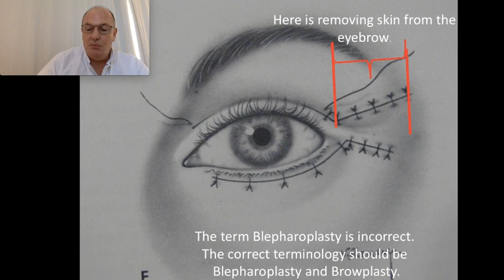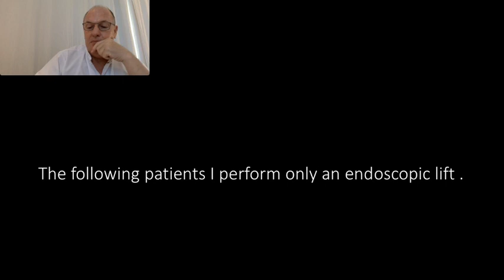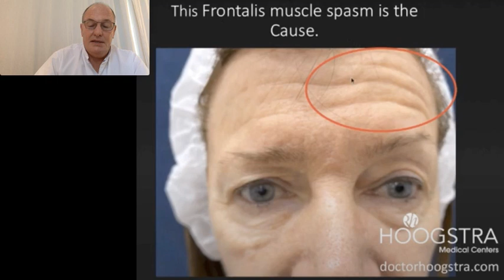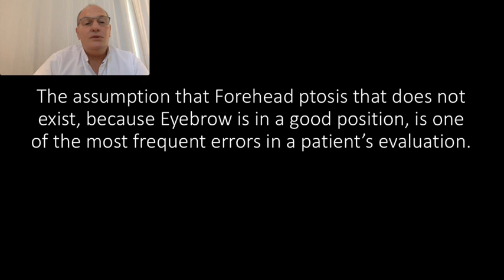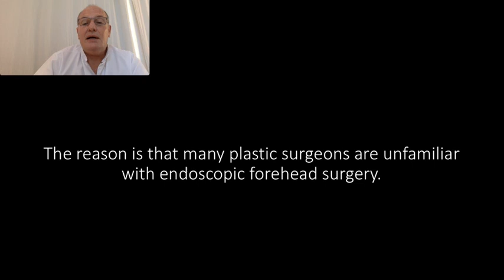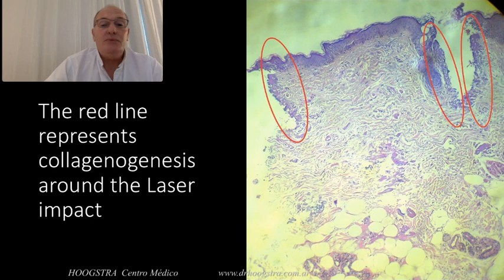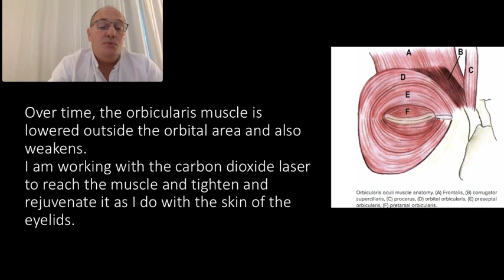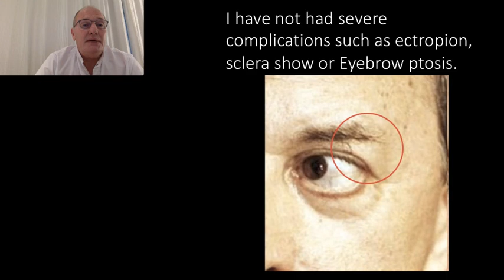Periorbital rejuvenation (21102)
Eyelid surgery without scars

According to the experience of Dr. Ricardo Hoogstra, removing skin from the upper eyelid generates a decrease in eyebrows in most patients, creating a sad, tired and aging look.
Dr. Ricardo Hoogstra rejuvenates the eyelids using Laser technology, which leaves no scars, does not remove skin and prevents the unnatural results and complications of conventional surgeries.
Laser-assisted eyelid surgery has the following advantages:
* Does not leave scars
* Faster recovery
* Natural results
Additional benefits: Afterwards, a panfacial carbon dioxide laser treatment can be performed to rejuvenate the forehead, nose, face and neck.
Laser-assisted transconjunctival blepharoplasty is performed without cutting skin or muscles (unlike the conventional technique) resulting in a natural rejuvenation with less edema and bruising.

If you want to see more videos about treatments visit our official

Dr. Hoogstra has specialized in this procedure at the Mayo Clinic (USA) in 1994 and from that moment to the present he has treated hundreds of patients and has transmitted his knowledge in congresses both in Argentina and abroad.
Dr. Ricardo Hoogstra has specialized in minimally invasive facial rejuvenation, has developed personal techniques that avoids removing skin and leaving scars.
Dr. Ricardo Hoogstra believes that removing skin from the eyelids is old or leaves unnatural results in many patients.
Dr. Ricardo Hoogstra thinks that the complications of eyelid surgeries, unsightly scars and unnatural results can be avoided if we stop removing skin from the eyelids and use laser technology.
Dr. Ricardo Hoogstra does not remove skin from the upper eyelids, makes a minimal incision that is not sutured through which he takes out the bags and rejuvenates all the skin of the eyelids using Carbon Dioxide Laser.
Dr. Ricardo Hoogstra rejuvenates and tightens the upper eyelid skin using C02 fractional laser technology and reposition the forehead, eyebrows and eyelids with video endoscopic techniques.
The rejuvenation of the eyelids with the technique developed by Dr. Ricardo Hoogstra represents a scientific-technological advance that would avoid many of the complications and unnatural results that we see today with conventional surgeries.
Patients from all over the world travel to their clinic in the city of Buenos Aires to receive the benefits of these new procedures.

Hoogstra Medical Centers
Headquarters in Belgrano, Caballito and Pilar - Buenos Aires
Online consultations and shifts

Dr Ricardo Hoogstra:
Plastic Surgeon; Full member of the Argentine Society of Plastic Surgery; of the Society of Plastic Surgery of Buenos Aires; of the International Society of Aesthetic Plastic Surgeon; pioneer of minimally invasive facial rejuvenation; Professor of the Faculty of Medicine of the UBA; Former Head of Plastic Surgery at Hospital Penna; Precursor of the invasive ZERO Lipomodelation technique; Director of the clinic that bears his name.